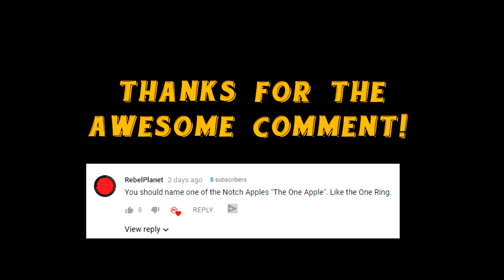Minecraft Survival | JANKHOLE CLEARIFICATION! || [S01E64] Vanilla 1.12 Lets Play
Let's Play Minecraft Survival: ReNDoG finally gets to work on a design for the lobby of the Molehole cave!
FREE Cyberdog Minecraft Fan Server (1.12): server.dogcraft.net

Welcome, Youtube Minecraft viewer, to my little corner of Planet Minecraft! This is my brand new long term Minecraft Survival Series, and I am very pleased that you have taken time out of your life to watch!

In this Minecraft Youtube Series we focus on the best things about this amazing PC game – Minecraft building and Minecraft adventures! What we build in this Minecraft world is heavily influenced by the subscribers of the ReNDoG channel, and together we are going to build epic Castles, Cities, railways and Minecraft houses alongside a ton of epic adventures in search of Diamonds and other awesome Minecraft loot to help us try get to The End to finally end the Ender Dragon!

I play the Minecraft PC version of the game and we play in Hard difficulty.  I work hard to produce the highest quality Minecraft HD Youtube videos for you all to enjoy! My first ever Minecraft series started in a Minecraft Beta 1.2 world and has continued all the way up to Minecraft version 1.10, and now we have started a new Minecraft world in version 1.12 and beyond!

So sit back and relax with a tasty beverage and crunchy snack (a Minecraft cake is recommended) and join me ReNDoG and the Cyberdog Nation in another episode of our ever growing Minecraft Survival Series of awesomeness!

ReNDoG's Youtube Studio:

NZXT H700i Midi Tower
Asus ROG Maximus X Formula Motherboard
Intel Core i7 8700k 3.7GHz
NZXT Kraken X62 AIO Water Cooling System
Corsair Vengeance LPX 16GB DDR RAM
Playclaw recording software
Sony Vegas 14 editing software